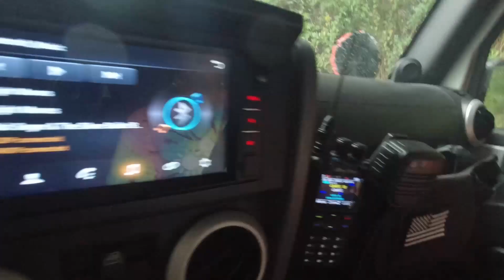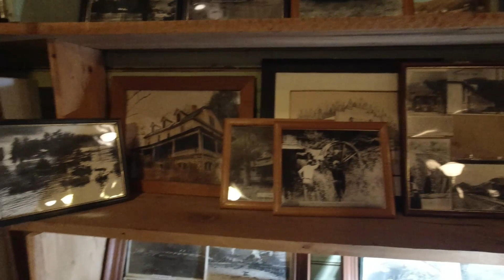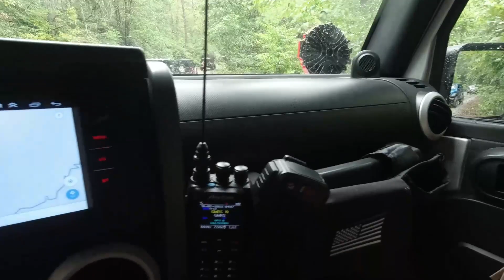FOOTHILLS JEEP BRIGADE SUNDAY FUNDAY